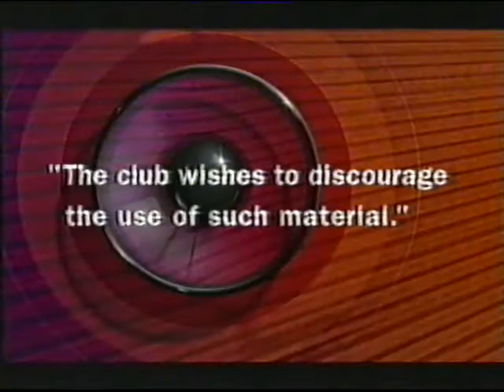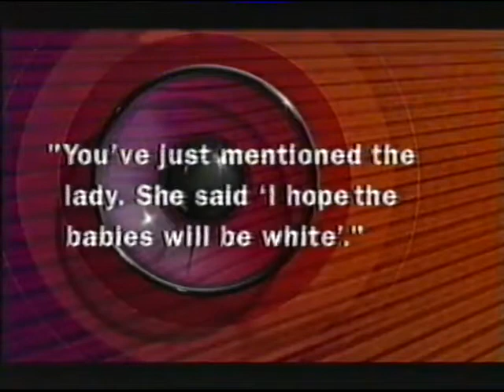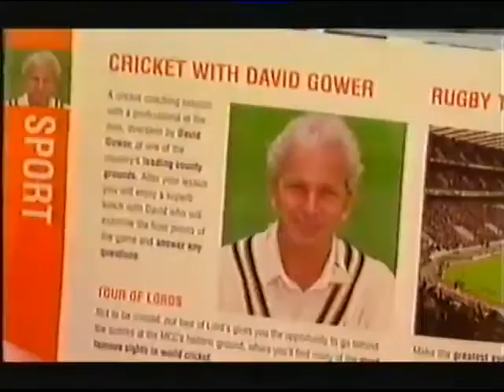They Think It's All Over S15 E2 January 10 2003